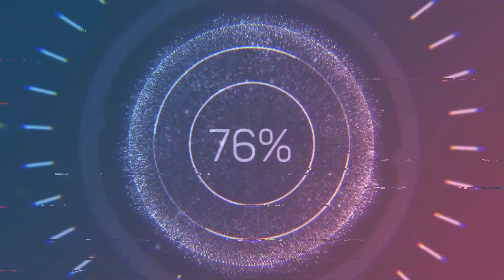[Fallout: New Vegas] {Lonesome Road} The Couriers Mile, Long 15, and Dry Wells